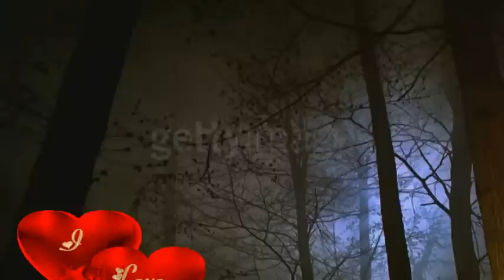Prima del temporale Enrico Ruggieri cover by Piero.mpg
stupenda canzone che dedico a due grandi amici. Paolo ed Eliana. ambedue con la stessa mia mia doppia passione..la musica e Renato. buon ascolto a tutti. e un grande abbraccio sincero. piero